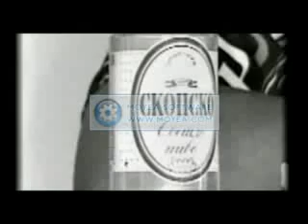Erdjan - Rovena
romanes gili.